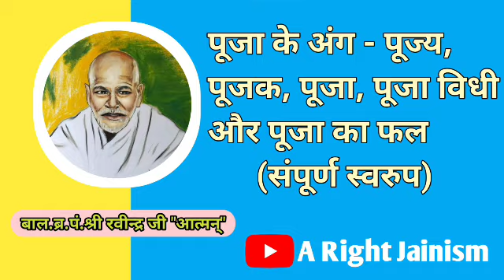पूजा के अंग - पूज्य, पूजक, पूजा, पूजा विधी और पूजा का फल (संपूर्ण स्वरुप)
▫️जय जिनेन्द्र 🙏🏻
▫️જય જીનેન્દ્ર 🙏
▫️Jai jinendra 🙏🏼

☆ Live Program 👇🏻

☆ विविध विषयों को समझे कम समय में 👌🏻 👇🏻

☆ डाॅ.हुकमचंद जी भारिल्ल के Pravachan Clip 👇🏻

☆ Jain Status 👇🏻

☆ समयसार सप्ताह 👇🏻

☆ Audio Book 👇🏻